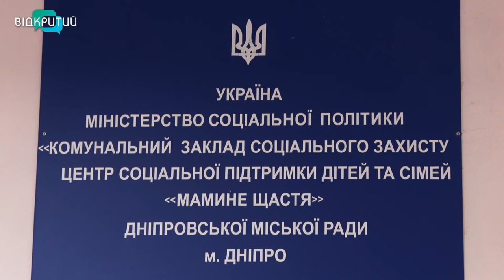У Дніпрі в центрі соціального захисту матері та дитини померло немовля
У Дніпрі в центрі соціального захисту матері та дитини померло немовля. Бездиханне тіло малюка знайшла адміністраторка центру і одразу викликала швидку та поліцію.